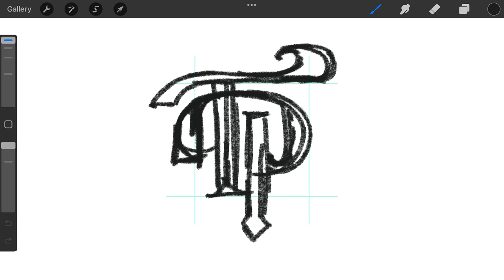Letter T, P, and...? Typography monogram logomark design process @anhdodes - Anh Do - logo designer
Letter T, P, and...?
Typography monogram logomark design process

Ideas and inspirations: letter T, letter P, lettering, letters, iconic, icon, abstract, typography, typographic, calligraphy, monogram, etc.